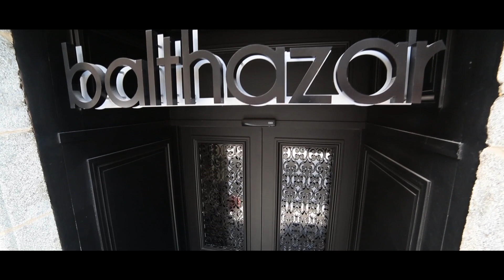balthazar Hôtel & Spa par CLAP IMAGE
Vidéo Test
Sans étalo

Wilhem Mastagli - Moïse Bonicho - Corentin Odion